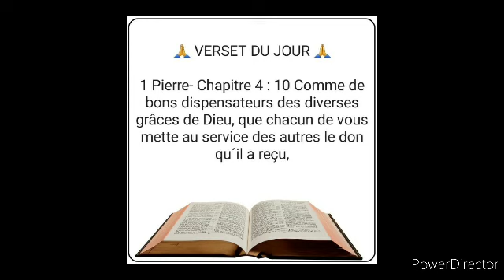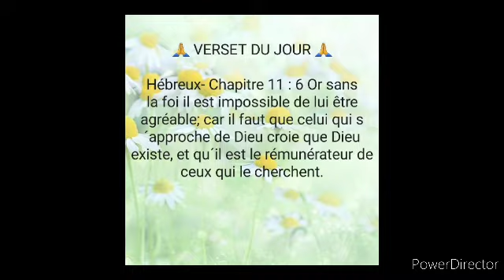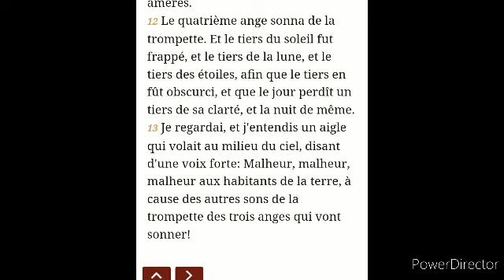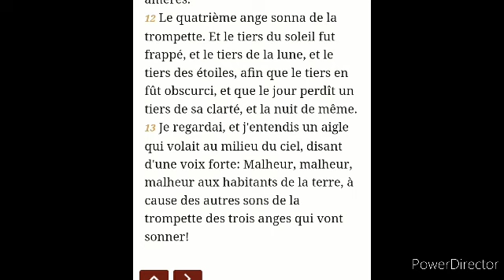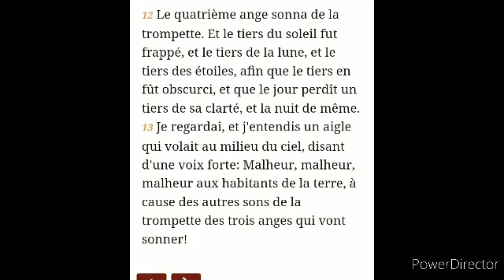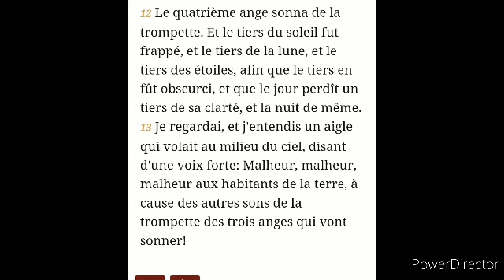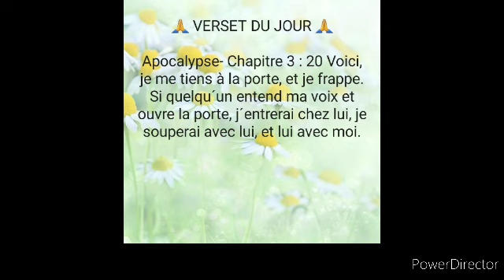November 6, 2022